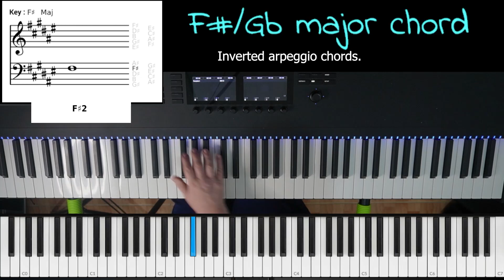How to play F#/Gb MAJOR chord for Piano / Keyboard #3- Inversion in chords and arpeggio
In this lesson we will keep on developing of playing different things on each hand.

While playing the full chord in one hand, the other hand will play arpeggio.
There is also a little twist - On the second time we play this we start on the second position on the left hand(the right hand states the same) so that every hand is playing the chord differently.
I recommend following after the notes in the video so you can see what each hand is playing.

chord F#/Gb major have the notes F#/Gb, A#/Bb .C#/Db notes
The interval between F#/Gb and A#/Bb is 2 tones.
The interval between A#/Bb and C#/Db is 1.5 tones.
These intervals are what make this chord a major chord.
I recommend checking out the rest of this series so you can practice the  major chords in different ways on the piano / keyboard.

Root position - This is the first state of the chord. In this state the first note gives the chord it’s name.

First inversion - The second state of the chord. In F#/Gb major, the chord starts with the second note -   A#/Bb

Second inversion - The third state of the chord. In F#/Gb major, The chord starts with the third note -C#/Db.

When you start the chord with a certain note and want to play it in an inverted closed state, after the first note you continue to the next note. In F#/Gb major you start with A#/Bb and the next note will be C#/Db and after that F#/Gb. If you start with the second inversion the first note is C#/Db followed by F#/Gb and A#/Bb.

Every video has the chord written on the left hand side, to allow you to follow what is happening.
There is also a virtual keyboard showing in blue the notes that are being played. I recommend following the above.
I also recommend following the fingers I am using o play the notes, so you could keep the right fingering so that your hand can move freely on the piano / keyboard.

My music gear:
Push 2 - Ableton
Audio interface - Motu m4
Condencer microphone - Rode nt 1A
88 keys midi keyboard -Komplite Kontrol s88 by native instruments-
MPE midi controller keyboard - K-board pro 4 Keith McMillen
MPE- guitar midi controller - Artiphone instrument 1
Vocal Processor pedal - Boss VE-20

Other midi controllers that help on live shows on stage:
Korg nano pad 2
Midi Fighter Twister DJ tech tools
Midi foot controller FCB 1010 Behringer

Other great gear I use.
Usb hub that really work well -Acasis 10-port USB 3.0 hub

Check my stores:
zazzel-